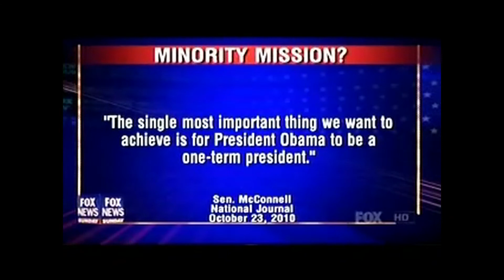Eastwood, Clinton and McConnell Discuss Jobs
President Bill Clinton, Clint Eastwood and Republican Senator Mitch McConnell discuss jobs.